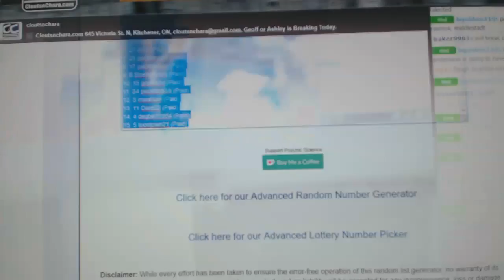Multi Randoms - C&C GB #8955